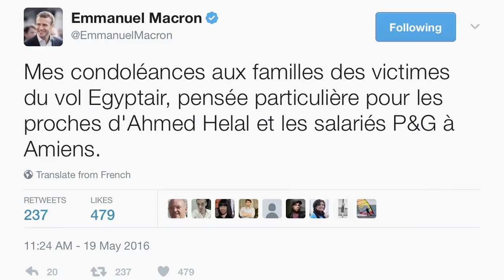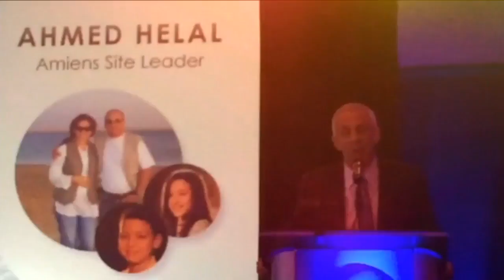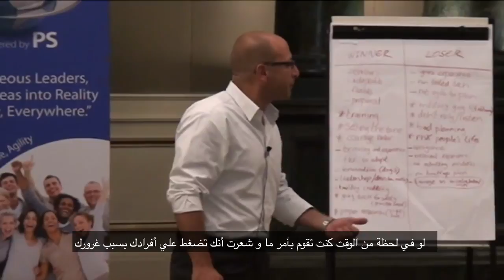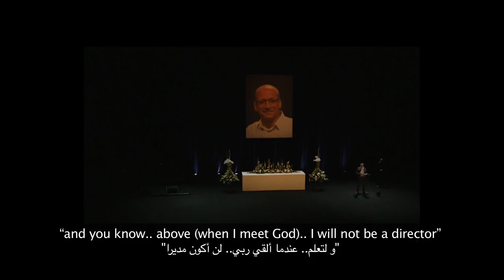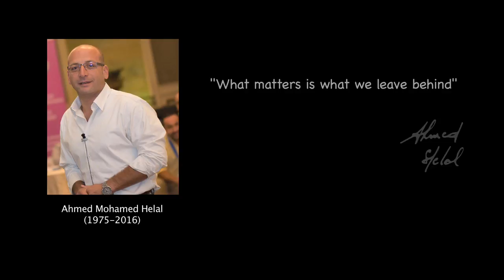The Legacy of Ahmed Helal